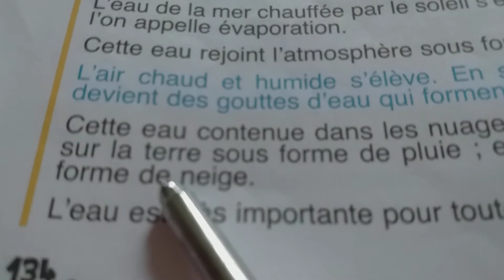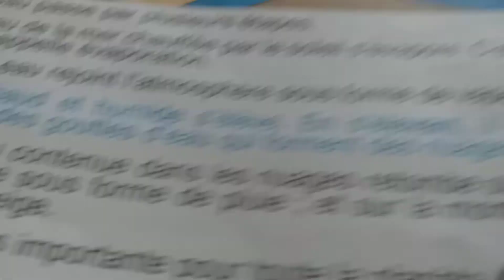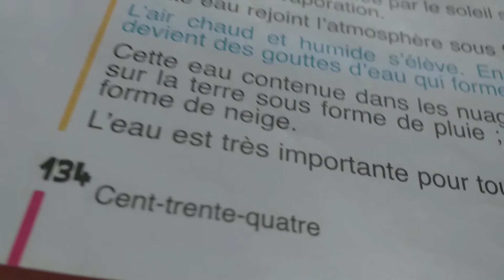Oasis des mots 3Ap قراءة وإعادة الجزء الثاني134